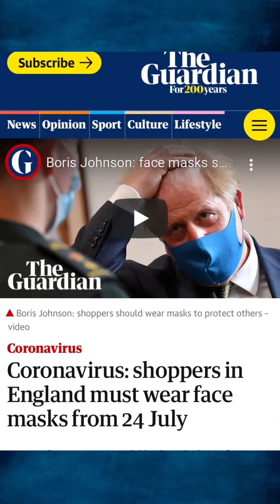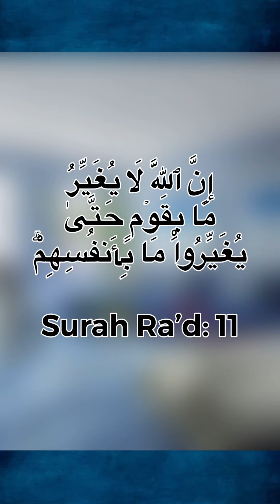LAWS CHANGE BEHAVIOUR👨‍⚖️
With a simple flick of the legislative hand, the entire population of Britain fell in line, wore facemasks, kept their distance and abided by Covid-19 regulations. Whether the population liked it or not, the law was enforced and the behaviour of the people changed. 😷

Some say that to change society, we must change each individual, assuming that society is merely a collection of individuals. What they fail to realise however is that society is a collection of individuals, bonded by a common identity and governed by a specific system. Hence if we wish to change the individuals in society on mass, the system governing society must also change.

The system, i.e the laws, rules, institutions etc is responsible for the thoughts, values and behaviour of the individuals in society. As mentioned in the video, the eradication of shirk, the introduction of concerts, the legality of bollywood and porn, they all impact society towards good or bad. Hence to direct the behaviour of society towards good, the system must be directed to promote good.

إِنَّ ٱللَّهَ لَا يُغَيِّرُ مَا بِقَوۡمٍ حَتَّىٰ يُغَيِّرُواْ مَا بِأَنفُسِهِمْۗ

“Indeed, Allah will not change the condition of a people until they change what is in themselves.“
Quran [Ar-Ra'd 13:11]

Imaam al-Qurtubi, in his Tafseer entitled ‘Jami’u li Akhmaa il-Qur’an’ said about this Ayah:

“Allah informed in this Ayah that he does not change what is in a Qawm until change takes place from them, whether it be from them, or from their supervisor (of their affairs - leaders), or from he who is (appointed) from them… So the meaning of this Ayah is not that it was only revealed for individual punishment and to address nothing but progress from a sin. Instead, it has been revealed for the correction of others sins too. As he said (in the Hadeeth), “…It was asked, ‘will we be destroyed whilst the righteous are amongst us?’ He (SAW) said, ‘Yes, if the corruption increases (beyond bounds)’ [Saheeh al-Bukhari and Muslim, on the authority of Zaynab bint Jahsh about the Ya’jooj]”